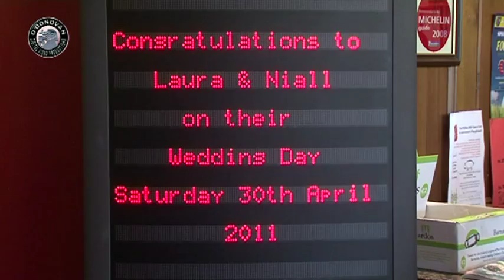Laura & Niall's Wedding Highlights by O'Donovan Productions, Limerick Videographers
O'Donovan Productions thoroughly enjoyed filming Laura & Niall's wedding in the St. Mary's of the Rosary Church & the Abbey Court Hotel, Nenagh, Co. Tipperary. Here are the highlights of their day...